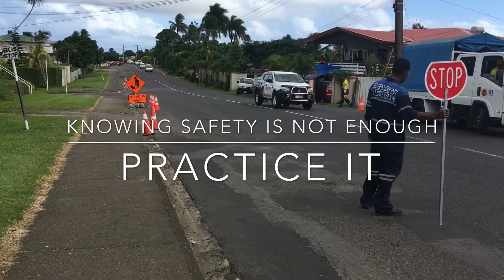Telecom Fiji Limited - Preventative Maintenance works at Princess Road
Safety Sign Boards practicing from the Preventative Maintenance team along Princess main Road - 8th May 2017